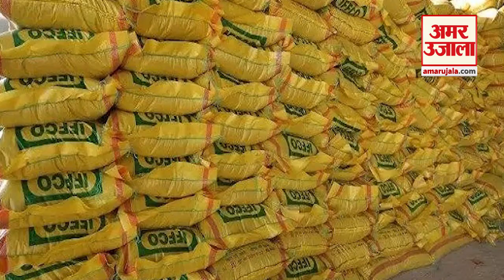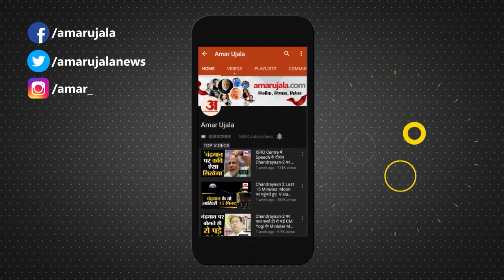Ashok Gehlot के भाई के घर CBI ने मारा छापा, अग्रसेन गहलोत पर दो साल में दूसरी बार रेड। Rajasthan CM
केंद्रीय जांच ब्यूरो ने पोटाश घोटाले में केंद्र सरकार को 52 करोड़ रूपए से ज्यादा का चूना लगाने के आरोप में राजस्थान के मुख्यमंत्री अशोक गहलोत के भाई अग्रसेन गहलोत समेत 15 लोगों के खिलाफ विभिन्न आपराधिक धाराओं के तहत मुकदमा दर्ज कर विभिन्न राज्यों में 15 स्थानों पर छापेमारी की

The Central Bureau of Investigation has registered a case against 15 people, including Rajasthan Chief Minister Ashok Gehlot's brother Agrasen Gehlot, under various criminal sections, for defrauding the central government of more than Rs 52 crore in the potash scam and raided 15 places in different states.